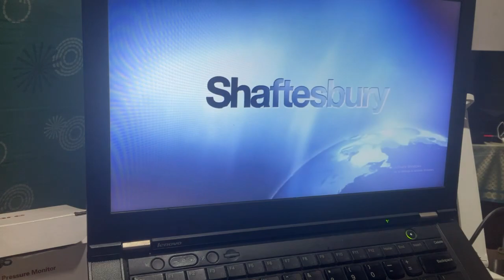Space/CTV/Shaftesbury (2009) #2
From The Listener season 1.